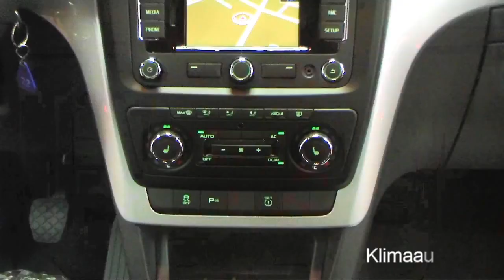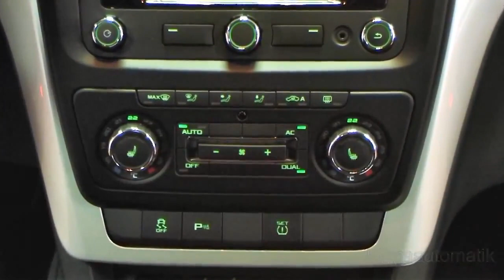Skoda Yeti 2 0 TDI Ambition Plus Edition SchwarzMagic Perleffekt C6010877 www autohaus biz czychy